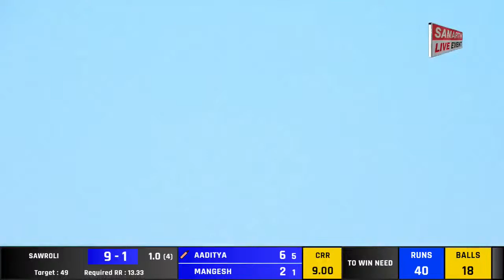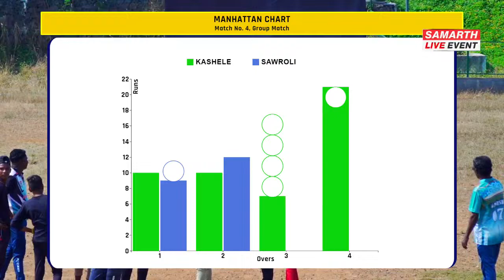श्री प्रकाश पवार आयोजित मयूर मॉन्टी ट्रॉफी २०२३ // KASHELE vs SAWROLI